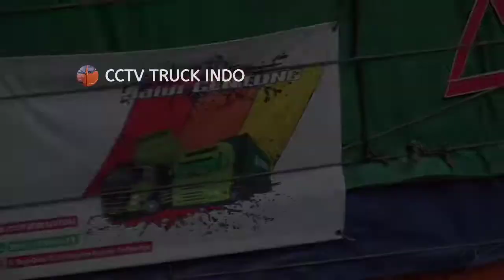Dump Truk Muatan Pasir, Dump Truk Mbois Balap di Tanjakan Batununggul Ciamis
Lokasi Tanjakan Batununggul Kabupaten Ciamis Jawa Barat

DUMP TRUK HINO DUTRO PATAH AS DI TANJAKAN BATUNUNGGUL\